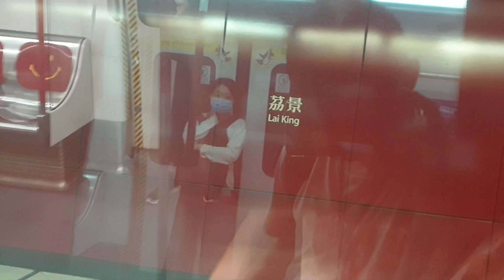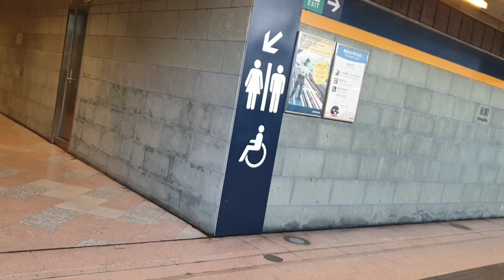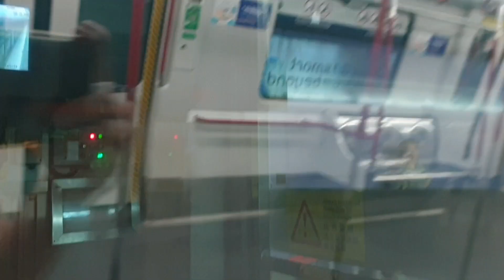(5M3T之3.2x同車超強拍子再現) MTR TCL A-Train V609/V809 (V809) LAK → TUC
Train : A-Train V609/V809 (V809)
LAK → TUC
估唔到繼之前Y709同W609嘅強勁程度拍子可以係可以用顛嚟形容之後，而家又輪到V809出現呢個情況；加上V809壞咗個摩打，無言中變成咗好似K-Train咁拖卡（冇摩打卡）喺車頭車尾（V卡），亦令呢抽車MT比例暫時由6M2T變咗做5M3T